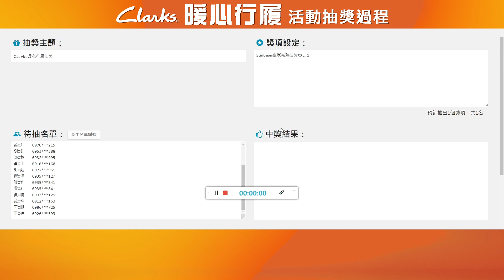Clarks官網暖心行履抽獎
1、活動期間(2021/11/24-2021/12/20)於Clarks官網購買21秋冬新品GORE-TEX系列及靴款系列，結帳時任乙雙鞋即可現折$1,212 (以原價計算)，購買兩雙即可現折$2,424，以此類推，買愈多省愈多。
2、凡於活動時間內於Clarks官網買鞋不限金額，即可參加 Clarks-暖心行履抽獎活動，一筆訂單可參加一次抽獎，二筆訂單可參加二次，以此類推。 ( 此活動如僅購買保養品及配件之訂單則不納入抽獎活動 )
3、獎品為Sunbeam夏繽電熱披肩 (XXL) * 1名 (市價4,980元)
披肩特色：隨時暖身，釋放壓力，符合人體工學，環保無毒布料。
4、參加資格以訂單時間，2021/11/24 00:00~2021/12/20 23:59 為主。
訂單如有退貨產生，將視同放棄抽獎資格。
5、Clarks總公司將於活動結束後於2021/12/30抽出乙名得獎者，得獎名單將公佈於官網，並另通知得獎者安排獎品寄送事宜。
6、依《所得稅法》第14條規定，中獎者需提供身分證正反面影本，需申報無需扣繳，若中獎者不提供則取消中獎資格並重新抽獎。
7、展路公司保留活動變更、修改與終止之權利。